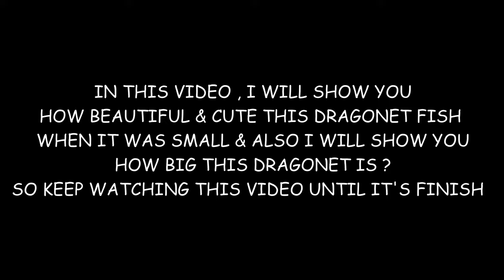How Cute & Big I am - Fingered Dragoned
The Fingered Dragonet is one other of beautiful Dragonet fish , when it was small & young. not so often to found this depending of luck ,so I found this Dragonet one weeks ago in the west Bali sea, with sizes from 1 cm to 2 cm very beatiful colors